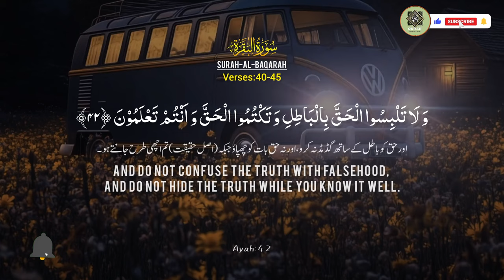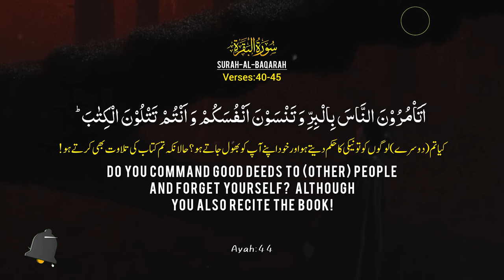Surah Al Baqarah Ayat 40-45||سورہ البقرہ آیت 40-45||(The Cow)||verses 40-45